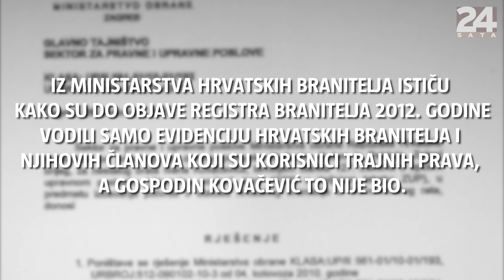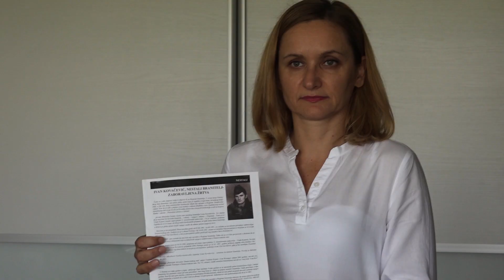Nećakinja Anita i dalje traži ujaka: 'Tjerali su ga da trči po šumi i krenuli pucati'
Petrinjac Ivan Kovačević u svibnju 1991. prijavio se u ZNG. Smaknuli su ga kraj zloglasne Vile Gavrilović. Nećakinja Anita i dalje osjeća nelagodu

Dobrodošli na službeni YouTube kanal 24sata, najposjećenijeg news portala i najčitanijih dnevnih novina u Hrvatskoj!